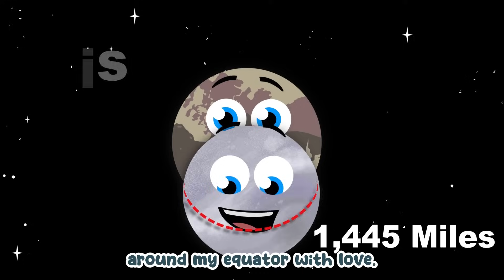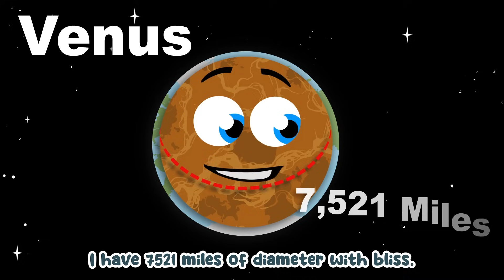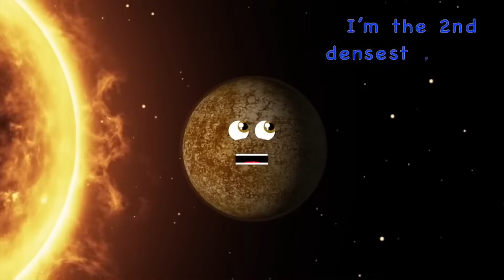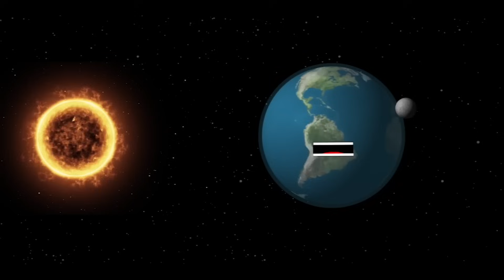Size Comparison Of Dwarf Planets VS Mercury, Venus, Earth, Mars & Our Moon! | KLT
Let's compare 5 dwarf planets to some of our favorite planets and more!